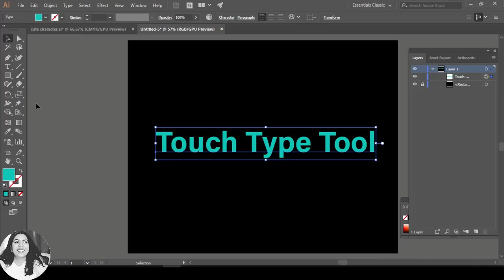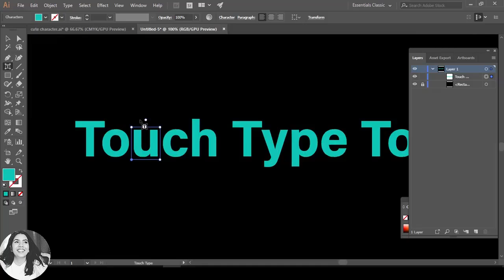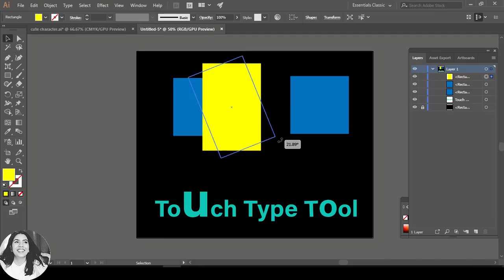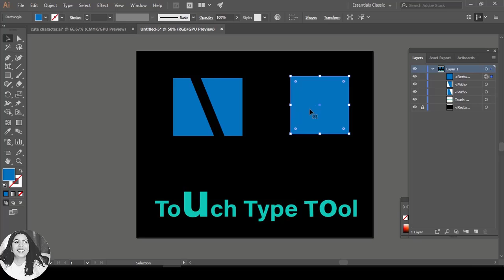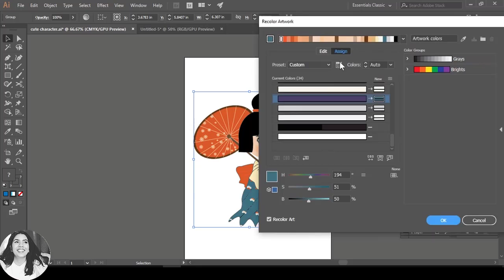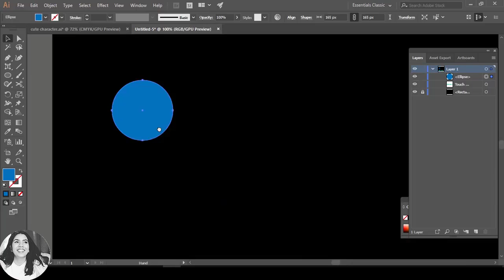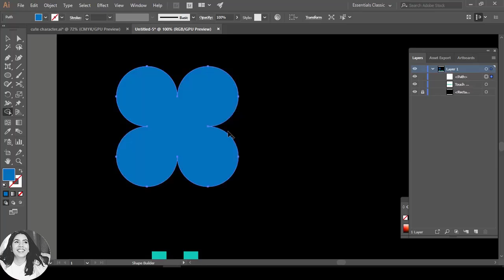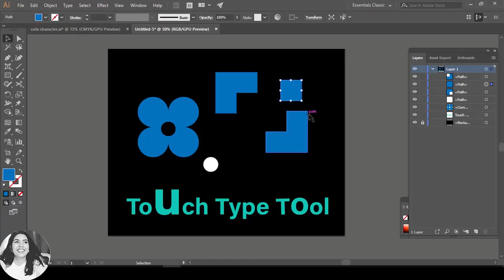5 Essential Adobe Illustrator Tools You Should Know! adobe illustrator #2021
Hi Guyz, In this video you will 5 Essential Adobe Illustrator Tools You Should Know!